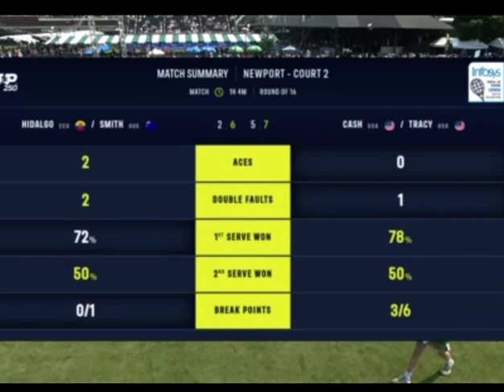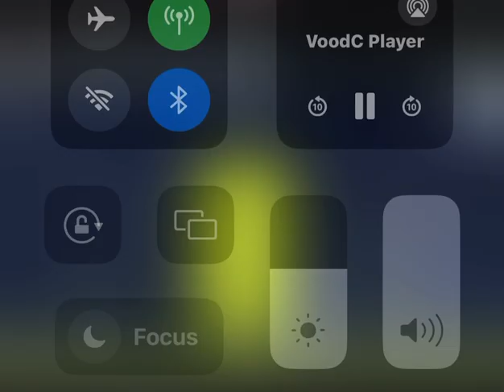Newport @atp 250 sweet 16 doubles July 2024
Robert Cash and JJ Tracy vs 3 seeds